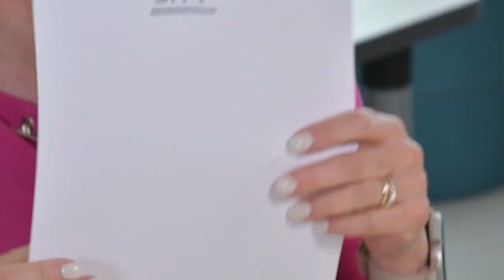Getting Ready for Kindergarten: Reading Lesson 4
Welcome, incoming kindergarten families! Watch this video for some fun and educational activities you can do this summer with your free kindergarten readiness kit to practice reading and math ahead of the first day of school.

to register for kindergarten and find out how to receive your free kindergarten readiness kit.